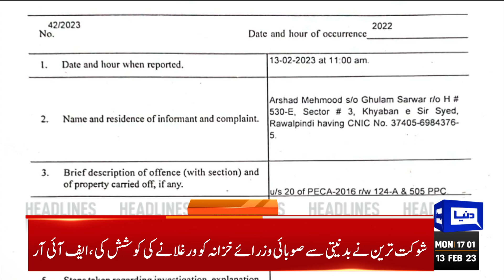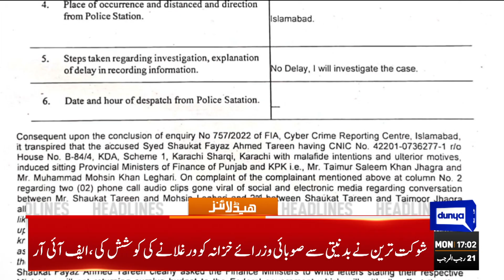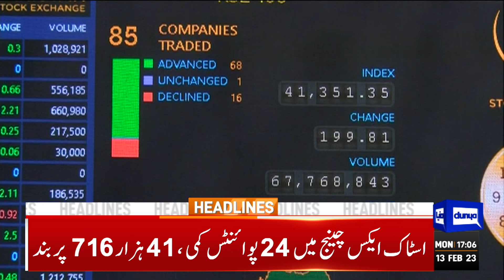Govt Ready To talk with Imran Khan's | Dunya News Headlines 05:00 PM | 13 February 2023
We are ready to talk with everyone including Imran khan's | Say Bilawal Bhutto

Imran says govt making lame excuses over elections budget

Wheat quota dispute': Flour millers announce strike across Punjab from Monday

Nation stands with judiciary for protection of constitution, says Imran

FIA seeks interior ministry's permission to arrest Shaukat Tarin

Mohsin Naqvi Big Decision on Election

PM Shehbaz sets up relief fund for quake-stricken Turks and Syrians

PTI Chairman Imran Khan Gives Date of Jail Jail Bharo Tehreek'

Pakistan in danger from internal, not external threats

IHC stops police from acting against Sheikh Rashid in Karachi, Hub case